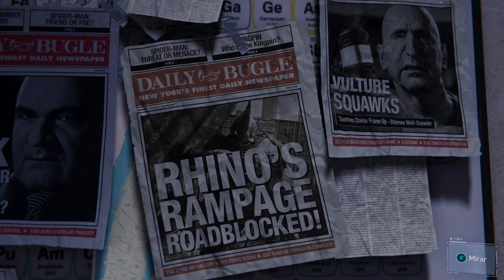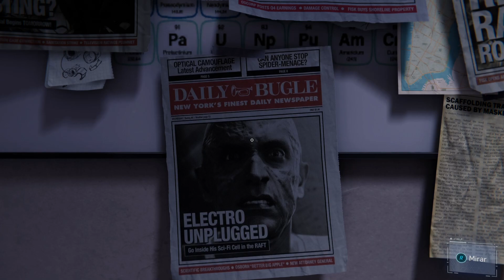MARVEL'S SPIDER-MAN REMASTERED [4K 60FPS RAY TRACING] - Directo #5